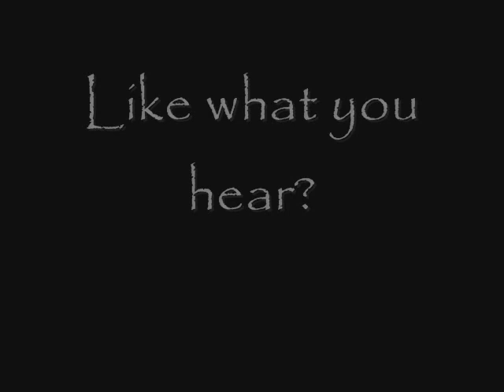Behind the Mask - Skeletons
Song By Haris Shah
Pictures Taken By Megan Lawler